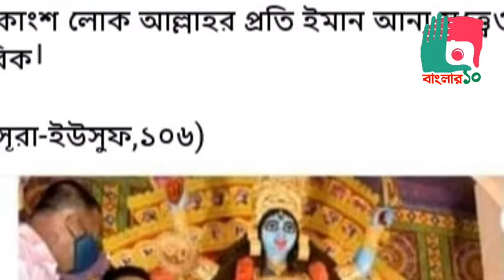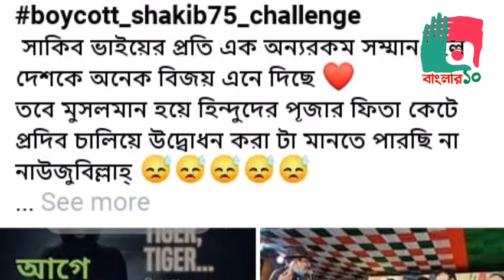বয়কটের_মুখে_সাকিব ভারতে পূজা উদ্বোধন করে বয়কটের মুখে সাকিব আল হাসান।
কলকাতায় শ্যামা পূজার উদ্বোধন করে সামাজিক যোগাযোগ মাধ্যমে তোপের মুখে পড়েছেন ক্রিকেটার সাকিব আল হাসান। গত বৃহস্পতিবার (১২ নভেম্বর) সন্ধ্যায় ফিতা কেটে ও প্রদীপ জ্বালিয়ে পূর্ব কলকাতার কাঁকুড়গাছি ‘আমরা সবাই ক্লাব’এর ৫৯তম শ্যামা পূজার উদ্বোধন করেন অন্যতম বিশ্ব সেরা এই অলরাউন্ডার। এনিয়ে ব্যাপক বিতর্ক ও সমালোচনার মুখে পড়েছেন তিনি।

অসংখ্য ভক্ত সাকিবের এই বিতর্কিত কর্মকাণ্ডে চরম অসন্তোষ ও ক্ষোভ প্রকাশ করে সামাজিক মাধ্যমে স্ট্যাটাস দিচ্ছেন। আবার কেউ কেউ তাকে বয়কটেরও ডাক দিয়েছেন। সব মিলিয়ে নেট দুনিয়ায় হট টপিকসে পরিণত হয় সাকিবের পূজা উদ্বোধনের সংবাদটি। হজ পালন করা একজন মুসলিম হয়ে তার ওই বিতর্কিত কাজে যোগ দেয়ায় প্রতিবাদে ফেটে পড়েন ভক্তরা। ক্ষোভ আর নিন্দার ঝড় তোলেন সামাজিক মাধ্যমে।